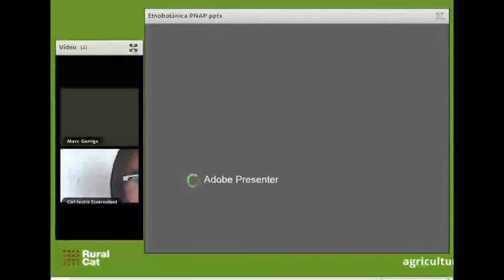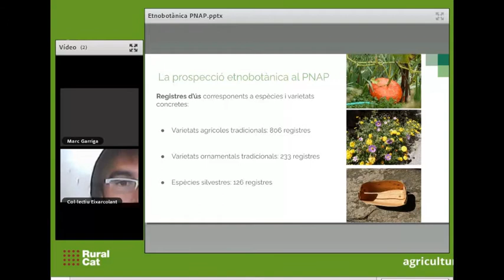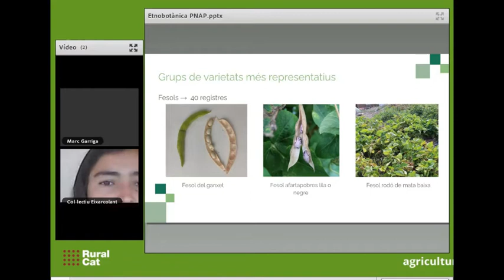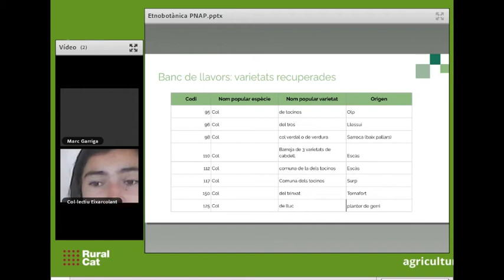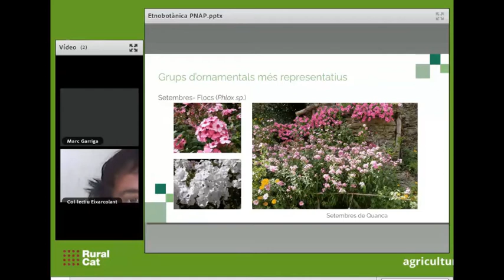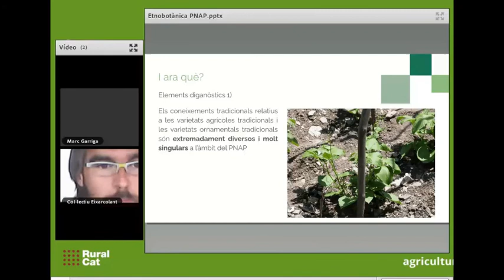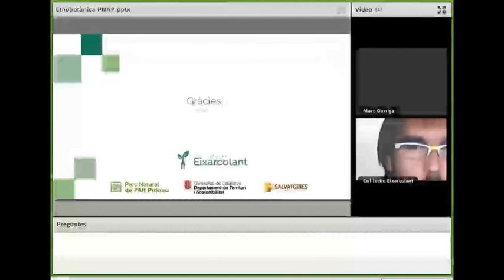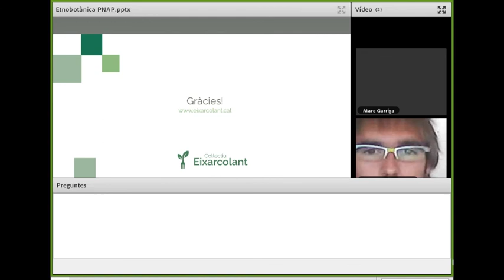Etnobotànica al Parc Natural de l’Alt Pirineu: horta, flors, cuina i futur